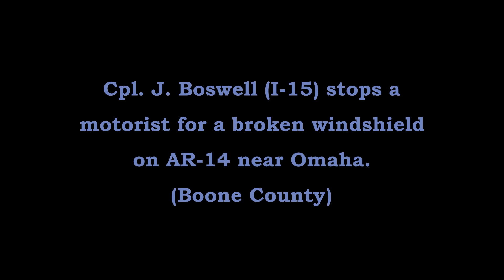Traffic Stop AR-14 Omaha Boone County Arkansas State Police Troop I, Traffic Series Ep. 429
Cpl. J. Boswell (I-15) stops a motorist with a cracked windshield on AR-14 near Omaha (Boone County).